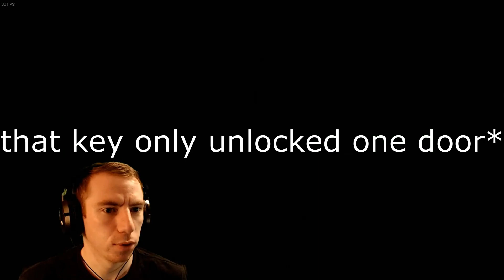Resident Evil Remastered/ Jill playthrough/ Part 6 - giant snake and more puzzles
Part 5 of Jill  playthrough,  figuring out puzzles, dodging zombies and now a big a$$ snake

We are off on another adventure, Resident Evil Remastered !

High spooks, Zombies, demon dogs, and lots of swearing

Stream Team: @Wastedrespawn.tv
AlanWokeUp
Alt_Avenged
Wiggles4u

Any recommendations on games you want me play are welcome!